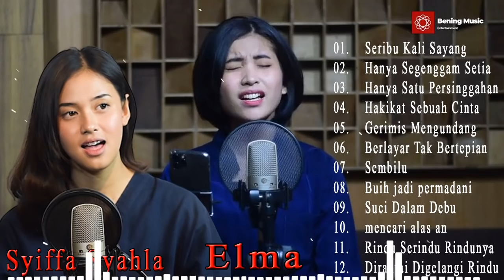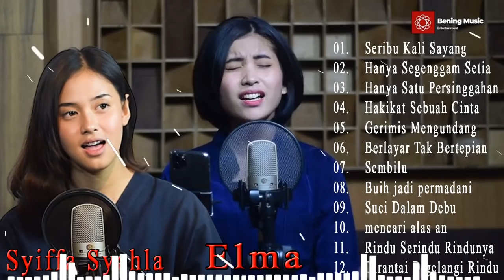Elma & Syiffa Syahla feat bening musik cover lagu malaysia terbaik2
Elma & Syiffa Syahla feat bening musik cover lagu malaysia terbaik
01. Seribu Kali Sayang
02. Hanya Segenggam Setia
03. Hanya Satu Persinggahan
04. Hakikat Sebuah Cinta
05. Gerimis Mengundang
06. Berlayar Tak Bertepian
07. Sembilu
08. Buih jadi permadani
09. Suci Dalam Debu
10. mencari alas an
11. Rindu Serindu Rindunya
12. Dirantai Digelangi Rindu